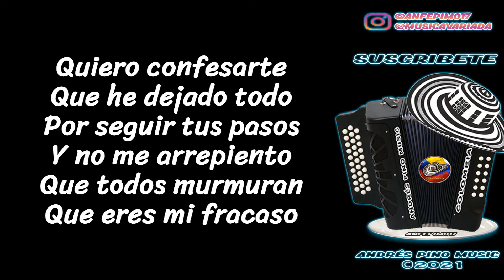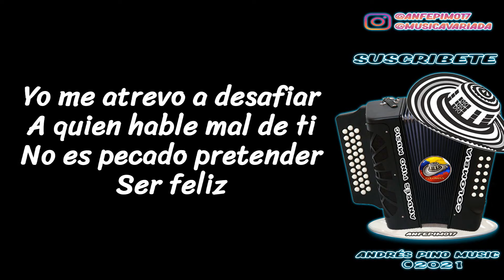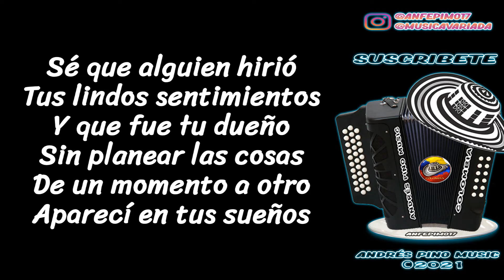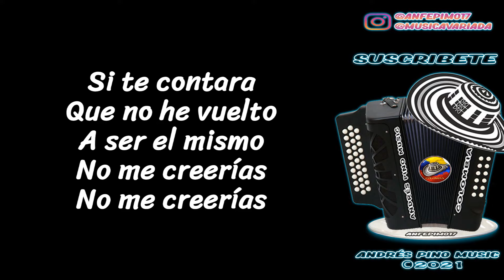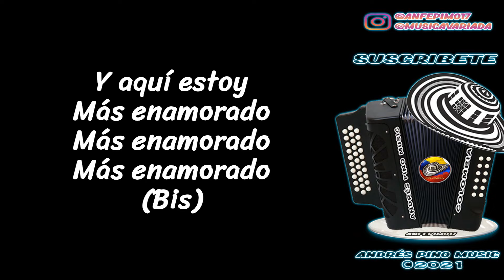Mas Enamorado - Los Gigantes Del Vallenato | Letra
Titulo: Más Enamorado (Letra)
Compositor: Iván Calderón
Interprete: Los Gigantes Del Vallenato
Voz: Elton Jiménez
Acordeon: Nicanor "Nicky" Lopez
Album: Son Los Gigantes
Año: 2003

¡SIGUENOS!

Cuando no te tengo
Me siento tan triste
Me siento tan solo

Siento que mi vida
Pierde su sentido
Se me nubla todo

Quiero confesarte
Que he dejado todo
Por seguir tus pasos

Y no me arrepiento
Que todos murmuran
Que eres mi fracaso

Yo me atrevo a desafiar
A quien hable mal de ti
No es pecado pretender
Ser feliz

No tienes la bendición
De ellos, pero si mi amor
Que hasta mi vida la doy
Solo por ti

Si te contara que no he vuelto
A ser el mismo
No me creerías, no me creerías
Si te contara
Que he renunciado a mil cosas
Que antes te alejaban
De la vida mía

Y aquí estoy, más enamorado
Más enamorado, más enamorado

Sé que alguien hirió
Tus lindos sentimientos
Y que fue tu dueño

Sin planear las cosas
De un momento a otro
Aparecí en tus sueños

Quise conocerte
Y sin darnos cuenta
Nos enamoramos

Desde entonces sé
Que mi felicidad y mi vida
Está en tus manos

Que importa
Que hablen de ti
Si de Dios hablaron mal
Que más se puede esperar
Ya no se

Solo sé que eres tú
Mi aliciente y mi verdad
Mi sendero y mi razón
De vivir

(Bis)